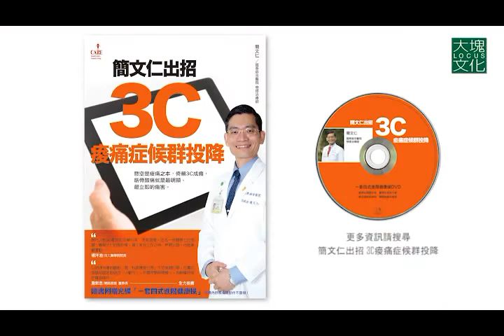簡文仁出招‧3C痠痛症候群投降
各種3C產品趨勢，越做越講究「輕薄短小」，從使用角度來講，基本上不用負擔太多產品的重量固然是好，但若以人體工學角度來看，未必！因為輕薄短小，拿手機或平板電腦的手、加上一直在按來點去、滑不停的手指，都是懸空的，這一懸空，手腕、手肘、肩膀都會出問題！

痠痛是一種「累積性」的栽培，玩3C成癮，最怕的就是長期痠痛，又處理不好，然後持續累積再累積，到後來就變成「肌筋膜症候群」一種慢性痠痛。慢性痠痛尤其是逐漸上了年紀，自癒能力比較差，如果病人自癒力差，治療起來成效也不彰。年輕雖然自癒力會比較好，有時候痠痛也許做做治療、放鬆休息一下就好多了，但這並不代表從此天下太平，痠痛會不會再來，自己要負最大的責任。

阿宅們當然也可以我行我素過日子，但問題是，如果已經影響到健康，就會影響到生活品質，假設你一輩子都宅，有辦法能宅的很建康，so what？結果並不是啊，宅了三五年、十年八年，後續接踵而來的新陳代謝疾病、心血管疾病、癌症. 一大堆疾病都冒出來了。

隨書附贈光碟「一套四式進階健康操」，好記易做的四式動作，漸進量力，進階慢慢來；深信對大家的肌力、柔軟度、平衡感、心肺有氧功能，都能感受到不一樣的進步。這片光碟健康操，與書內舒解痠痛動作不重複，一改一般健康操DVD，一口氣塞進一堆作操，讀者根本吸收消化不了，相形之下就降低了學操練習的意願。

進階健康操只有一套四式：「腳跟石頭腳尖布、單腳扎根如大樹、風吹擺動如柳樹、雙腳跳躍如矯兔」。 不論年紀皆可由初級入門，基本功有了，再進階到中、高級，雖然只是一招四式，但同步練到肌力、柔軟度、平衡感、心肺有氧功能，老少皆宜。

為鼓勵大家做運動，DVD中場景將以居家環境為主，隨時、隨地、只要有心都可方便做操鍛鍊身體。

更多內容，請看《簡文仁出招‧3C痠痛症候群投降》
2013年1月   大塊文化出版